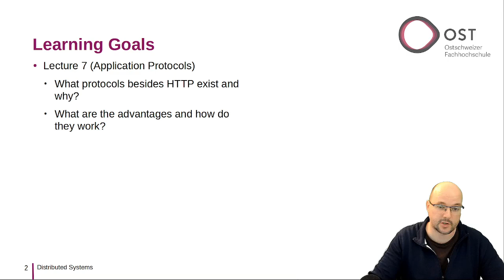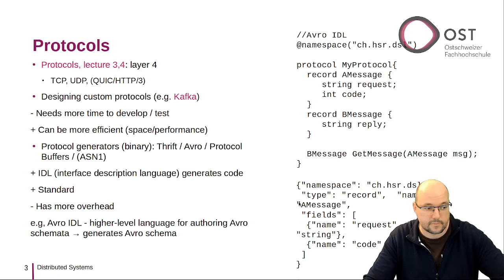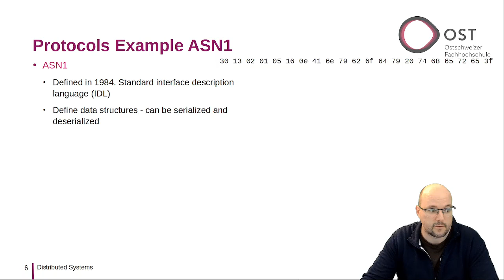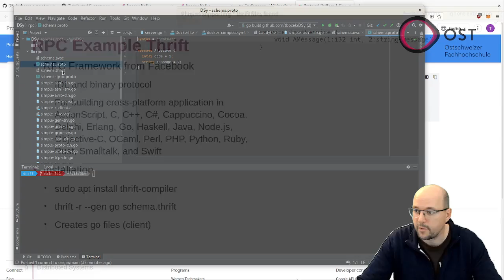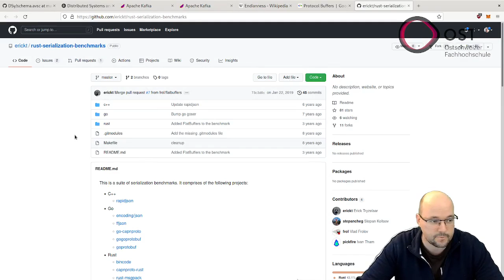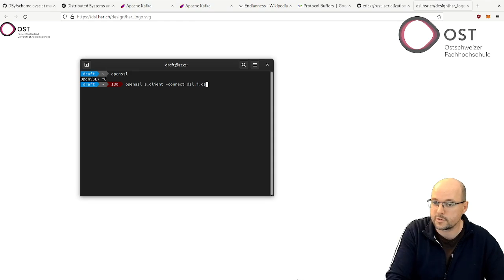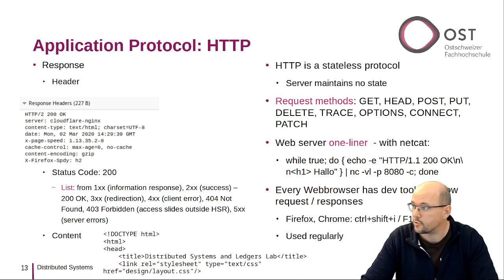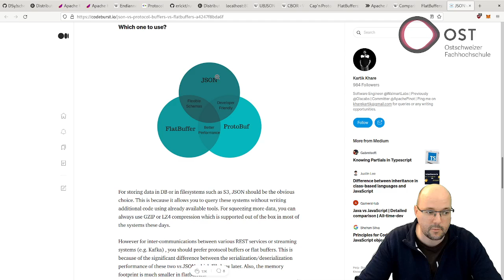Distributed Systems Lecture - Application Protocols